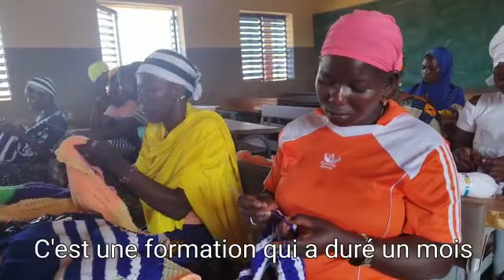Autonomisation des femmes déplacées à travers le tricotage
Étudiante en anglais à l’université de Ouahigouya, Mariam OUEDRAOGO a initié un projet pour venir en aide aux femmes déplacées internes. En effet, pendant un mois, elle a formé ces femmes en tricotage.
À l’issue de la formation, elle a doté les femmes de matériels pour poursuivre l’aventure afin d’être plus autonomes.Elle a pu mettre en œuvre ce projet grâce à son FONER (Fonds National pour l’Éducation et la Recherche).

Suivez le témoignage des bénéficiaires avec notre reporter Gildas W. SALO
Ce reportage MOJO a été réalisé par Gildas W. SALO dans le cadre du consortium Semfilms et Balai Citoyen. Gildas W. SALO est l’un des 10 jeunes qui ont été formés dans la région du Nord à réaliser des sujets sur le vivre ensemble, la cohésion sociale, la tolérance, la paix…